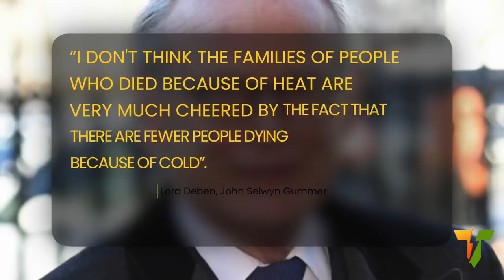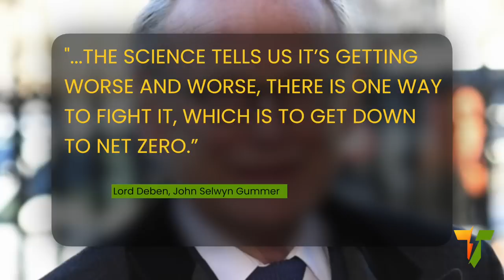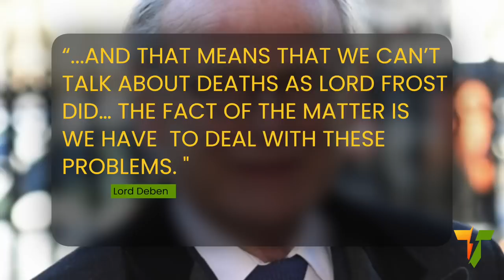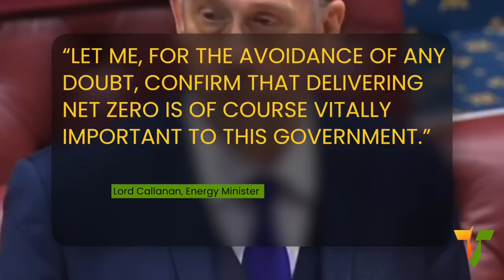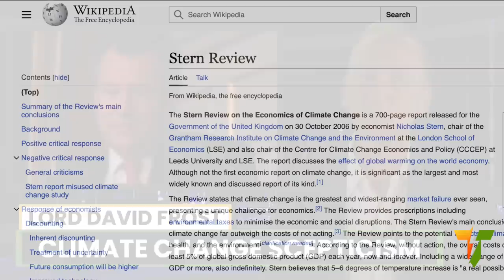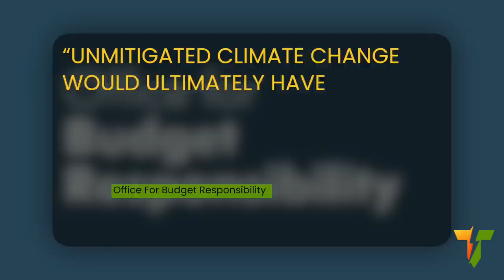The Link Between Brexit & Climate Change Scepticism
The Chief UK Brexit negotiator, the underqualified, over promoted Boris Johnson sycophant David Frost, this week declared in the House of Lords, that rising temperatures due to climate change are “likely to be beneficial” for Britain.  For what reason did this failed whisky salesman proffer this facile, simplistic and ill-informed opinion? Simples. Because, according to him, more people have died of cold than of heat in this country.  This is the calibre of intellect that delivered the dreadful Brexit deal that even Leave voters aren’t happy with. And the common denominator between climate change scepticism and Brexit? Campaigns on both these issues were co-ordinated by dark money funded pressure groups in Tufton Street.

I appreciate all of you who share my videos with friends and social media to get the word out there. Together, let's bring this extreme right wing government to an end.

Unlike those weird new right wing TV news channels and ultra right wing "think tanks" that are always on the telly, I receive no hidden funding. Or any funding, come to that, except YouTube partner programme advertising revenue, and YouTube $uperthanks donations from viewers.

As well as sharing the videos on social media and with your friends, hitting the Like button and subscribing to the channel is also really helpful, as it tells YouTube to offer my videos to a wider audience.

Twitter.com/TruthToPowerTV
Facebook.com/PowerKnows